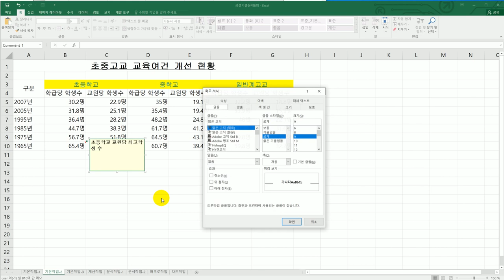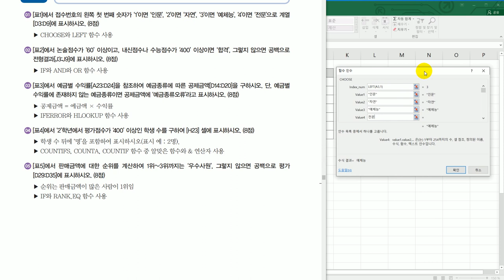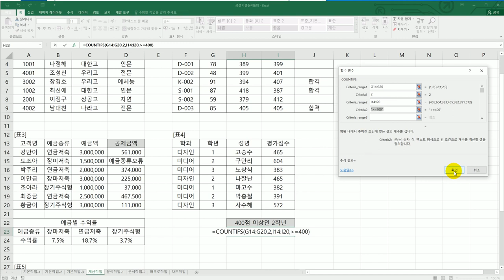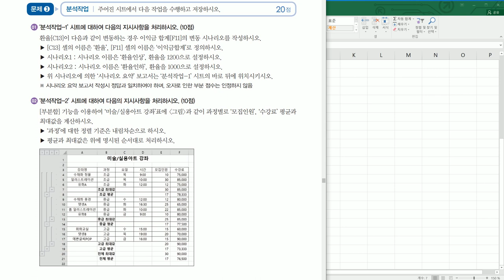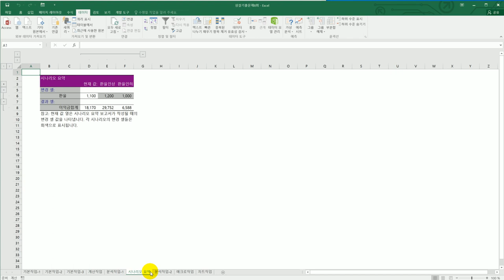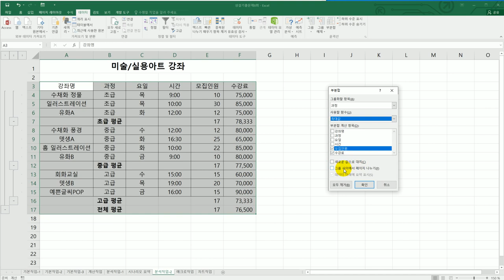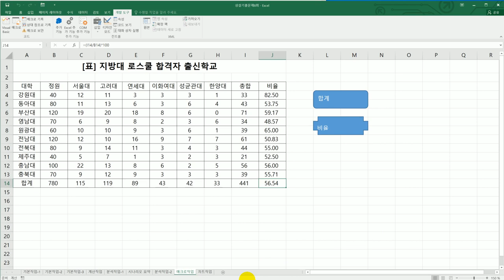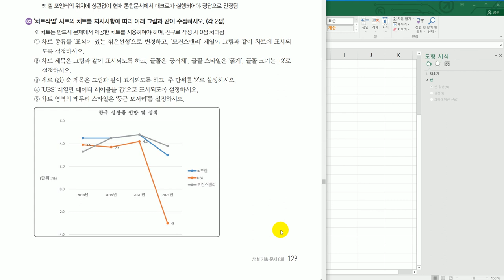[컴활2급실기] 상설 기출 문제 8회